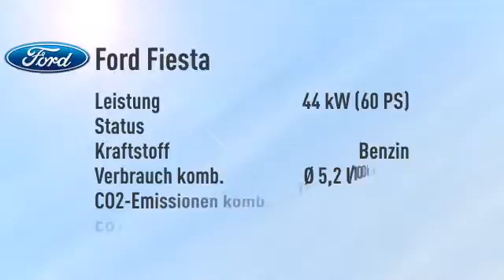Ford Fiesta Fiesta 1.25 Ambiente/Klima/CD -22%